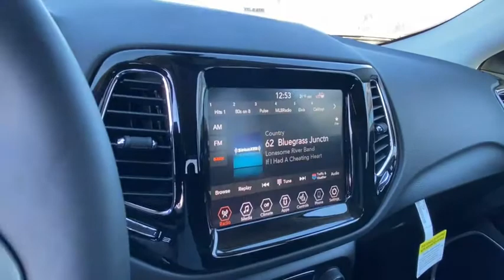2021 Jeep Compass Vicksburg, Kalamazoo, Schoolcraft, Three Rivers, Paw Paw, MI V5352T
White New 2021 Jeep Compass available in Vicksburg, Michigan at Vicksburg Chrysler. Servicing the Kalamazoo, Schoolcraft, Three Rivers, Paw Paw, MI area.

Vicksburg Chrysler
13475 Portage Rd

Recent Arrival! 4WD.brbr2021 Jeep Compass Limitedbrbr22/30 City/Highway MPG